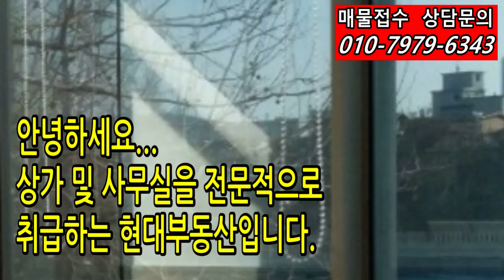부개북부역 도보 약3분 대로변 코너 사무실!!!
1.소재지 : 경기도 부천시 상동
2.면적 : 임대면적 약 154㎡(46평) 전용면적 약 154㎡(46평)
3. 임대조건 : 보증금 3,000만원*월세 200만원(vat별도)
4. 종류 : 사무실
5 .형태 : 월세
6. 층수 : 5층건물 중 2층 일부
7. 입주가능일 : 즉시
8. 엘리베이터 유무 : 있음
9. 공부상용도 : 근린생활시설
10.주차여부: 가능
11.관리비:있음
12.방향 : 전망창기준 남향
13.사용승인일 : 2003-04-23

급매물매매, 상가건물매매, 꼬마빌딩매매, 꼬마건물매매, 원룸건물매매, 수익형부동산, 상가투자, 상가매매, 인천상가주택, 인천건물매매, 인천꼬마빌딩매매, 인천부동산, 역세권건물매매, 인천상가, 인천상가건물매매, 인천상가주택매매, 부동산투자, 현대부동산

현대공인중개사 사무소
대표 박찬식
인천광역시시 부평구 아트센터로 12-1(십정동, 동암남부역)